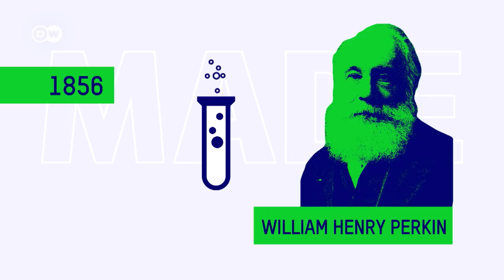Einfach erklärt: Die Geschichte der Farben | Made in Germany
Alles so schön bunt hier! Früher waren Farben den Mächtigen vorbehalten. Heute kann sie sich jeder leisten. Vom kostbaren Lapislazuli-Blau bis zum künstlichen Lila zeigen wir die Entwicklung der Farben.